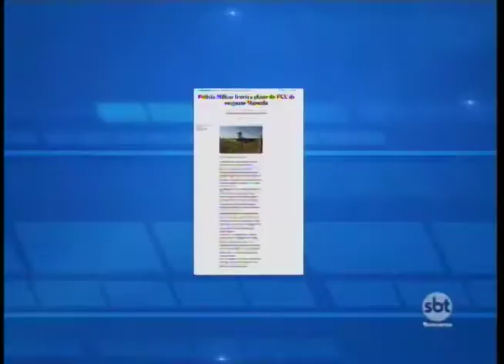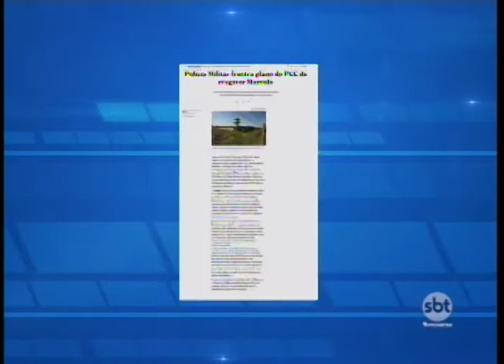Tentativa de resgate ao principal líder de facção criminosa é frustrada no oeste paulista